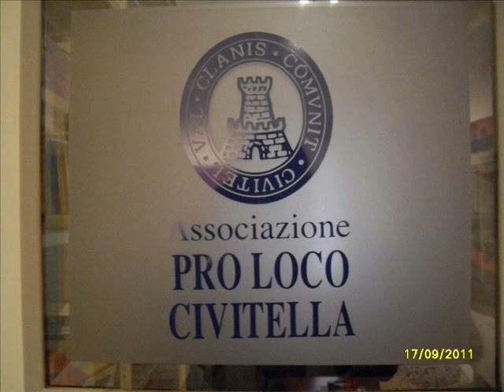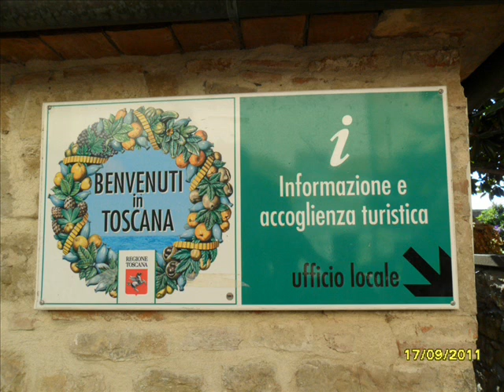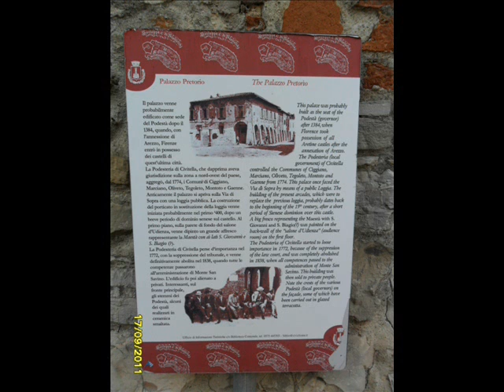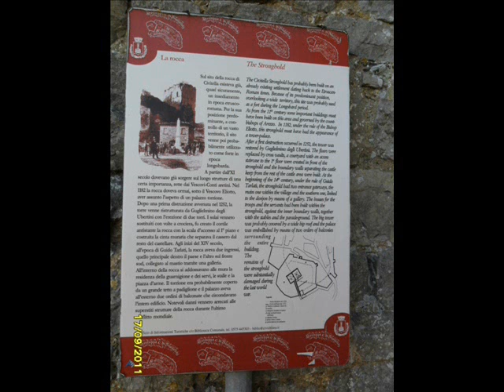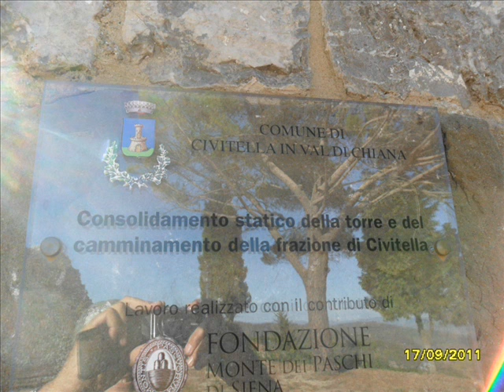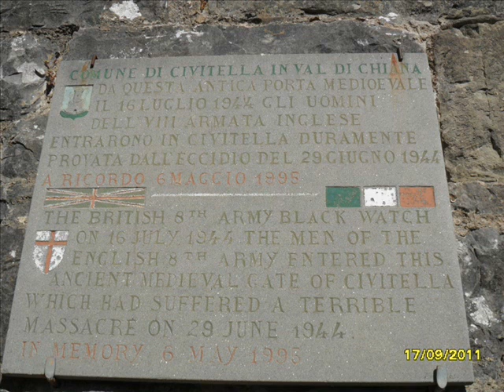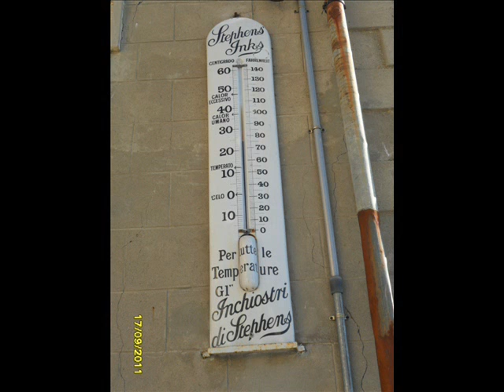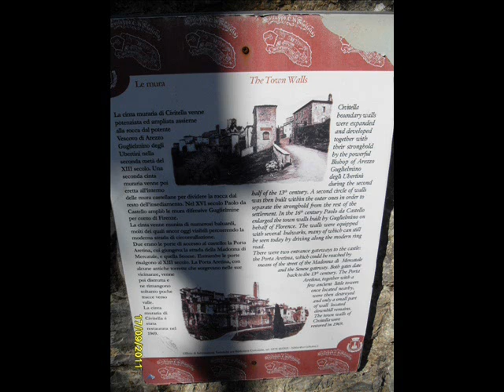CIVITELLA IN VAL DI CHIANA, TOSCANA, ITALY (2 of 2)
Civitella in Val di Chiana, provincia di Arezzo, Toscana, Italia. Già popolata in epoca romana Civitella divenne roccaforte longobarda e vi fu costruito il castello visibile attualmente. Nell'XI secolo il feudo di Civitella passò sotto il vescovo di Arezzo, che la designò quale capoluogo del Viscontado della Valdambra. Fu all'epoca che il centro venne ribattezzato "Civitella del Vescovo". Nel XIII secolo il territorio comunale fu messo a dura prova dalla battaglia di Pieve al Toppo fra Siena e Arezzo (ricordata da Dante nel XIII canto dell'Inferno) vinta da quest'ultima. In seguito la stessa Civitella fu distrutta. Nel 1272 il Vescovo aretino Guglielmino degli Ubertini la ricostruì, ma dopo la sconfitta aretina a Campaldino (1289) Civitella fu presa da Firenze. Nel 1311 tornò ad Arezzo e proprio a Civitella fu stipulata la pace tra il vescovo Ildebrandino Guidi di Romena e l'imperatore Enrico VII di Lussemburgo, che garantì alcuni anni di relativa pace. Dopo un "tira e molla" tra Arezzo e Firenze, Civitella entrò definitivamente a far parte del territorio di quest'ultima nel 1348, divenendo sede di Podesteria. Nel 1554 fu assediata da Siena, ma venne difesa con successo da Paolo da Castello, capitano di ventura al servizio di Cosimo I de' Medici. Nel 1774 la cittadina assunse grande importanza per la rivalutazione voluta dal granduca di Toscana Pietro Leopoldo di Lorena dell'antica "strada dei mercanti", che collegava i centri chianini e valdambrini per il commercio del grano. Gli anni del regno d'Italia condussero un'epoca di pace, ma questa fu violentemente turbata dalla seconda guerra mondiale. La rocca longobarda, da secoli simbolo di Civitella, fu distrutta da un bombardamento alleato, poiché al proprio interno si era installato il locale comando tedesco. Civitella fu sconvolta da una delle più sanguinose stragi che la storia italiana ricordi: si tratta del tristemente noto eccidio di Civitella del 29 giugno 1944, quando 244 civili innocenti furono assassinati dai nazifascisti. Un ringraziamento per la collaborazione fornita dai membri della locale Pro Loco.